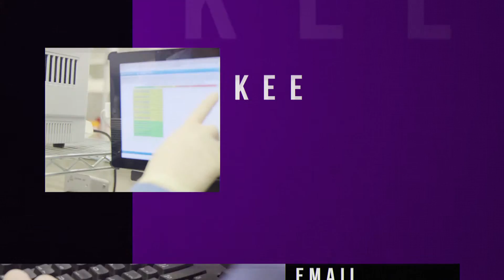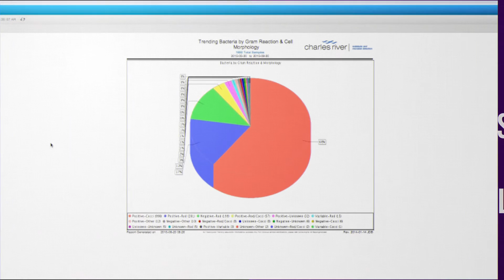Simplify Your Environmental Monitoring